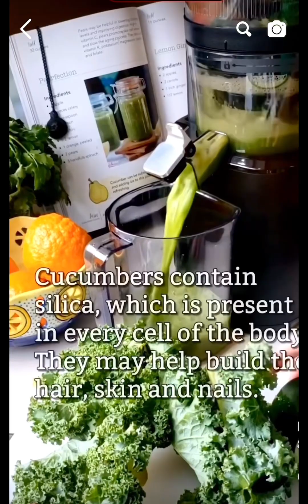Healthy juice recipes. shortvideo best delicious fun smoothie #2023